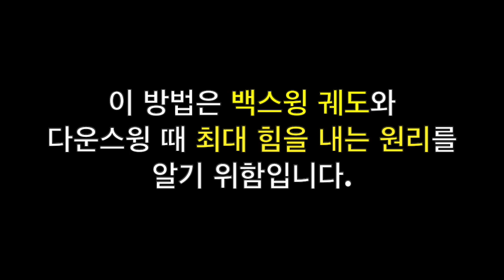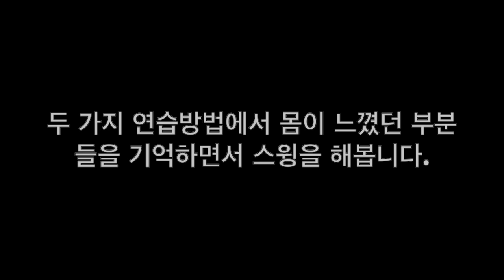[헨리골프실험실] 골프스윙! 척추각과 코킹 유지, 스윙궤도 점검 드릴 두 가지!!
이 영상은 제가 연습하면서 아마추어 입장에서 이렇게 연습하면 좋겠다 싶어서 만든 드릴을 소개하는 영상입니다. 과학적인 근거 없이 만든 영상임을 알려드리지만 몇몇 분들께 도움이 되었으면 좋겠네요^^; 감사합니다. 헨리드림.